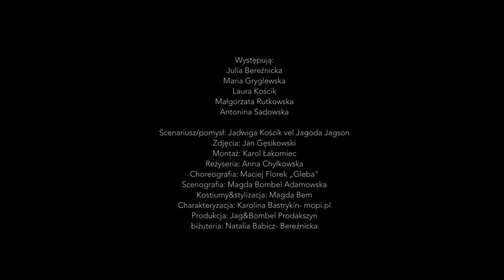Jagoda Jagson feat. dzieci STM Baabus Musicalis - Inwencje dwugłosowe (Official Video)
Występują:
Julia Bereźnicka
Maria Gryglewska
Laura Kościk
Małgorzata Rutkowska
Antonina Sadowska

Scenariusz/story: Jadwiga Kościk vel Jagoda Jagson
Zdjęcia: Jan Gęsikowski
Montaż: Karol Łakomiec
Reżyseria: Jadwiga Kościk
II reżyser: Anna Chyłkowska
Choreografia: Maciej Florek „Gleba”
Scenografia: Magda Bombel Adamowska
Kostiumy&stylizacja: Magda Bem
Charakteryzacja: Karolina Bastrykin- mopi.pl
Produkcja: Jag&Bombel Prodakszyn
biżuteria: Natalia Babicz- Bereźnicka

Muzyka: Jadwiga Kościk vel Jagoda Jagson
Słowa: Jadwiga Kościk vel Jagoda Jagson
Produkcja/mix: Marcin Makowiec
Gitary: Marcin Makowiec
Piano: Michał Ciesielski
Aranżacja kwartetu: Michał Ciesielski
I skrzypce: Aleksandra Denga
II skrzypce: Aleksandra Szymańska
Altówka: Anna Paluch
Wiolonczela: Weronika Kulpa
Bas: Adam Pachla
Perkusja: Jacek Prościński
Efekty: Michał Lange
Inspiracja: Kaja Morawiec, Wojtu&Marcinu, Mark&R.

Chórki: Agnieszka Brenzak, Paulina Grochowska, Łukasz Reks

Specjal thanks to :

ABC SURF
MERA SPA SOPOT
ADRIAN from Invernoestate.it - LAKE TENNO RENT
Agnieszka Bereźnicka

4 Wojtu&Marcinu, Marki&R.